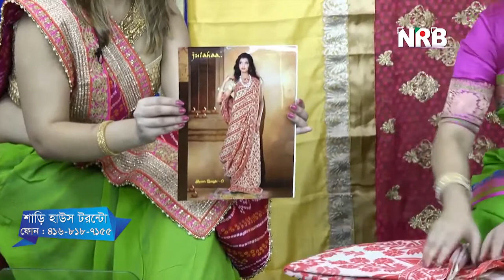Saree House Aporupa Episode 2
Famous well Reputed and about more than 12 Years well Reputed Indian Best Garments  Fashion and Jewellery House / Store / Shop for Men's Women's and Kid's in affordable Price ranges with Huge Stock  as well as More Colors and Designs
Saree House Toronto and Montreal Best Exclusive Traditional Indian Silk Cotton Saree Punjabi Garments Fashion Jewellery House and Others Collection with pakistani dresses for any Party, Wedding, Reception and all type of Community Festival.
Available Monday to Friday 10 am to 9 pm, Saturday and Sunday 10 am to 5pm. Every day we are open.
We Have Banarashi, jardoshi, Gadwal, Khaddi, South Indian Soft Silk, Kathan, Kanjivaram, Jamdani, Handloom, Chiffon, Jeorgeet, Net saree, Print Saree, Muslin, Bootique Saree, Half Silk, Pure Cotton Saree, pakistani dresses and many more...